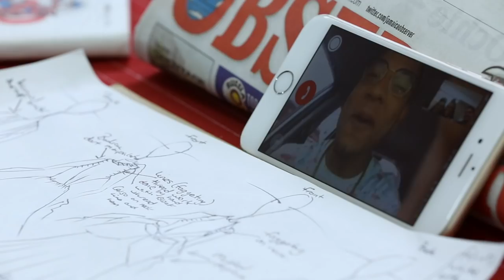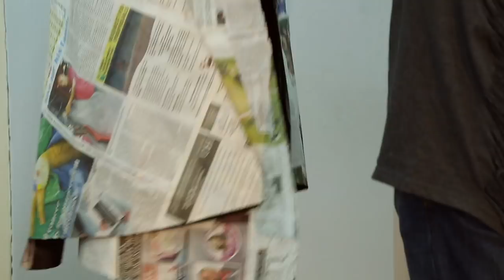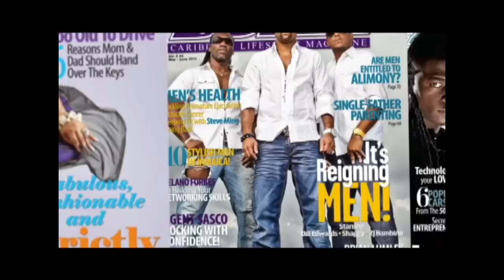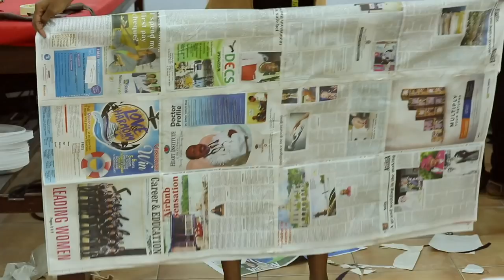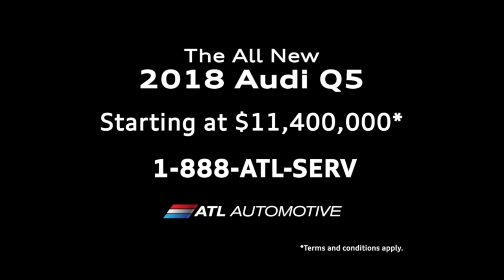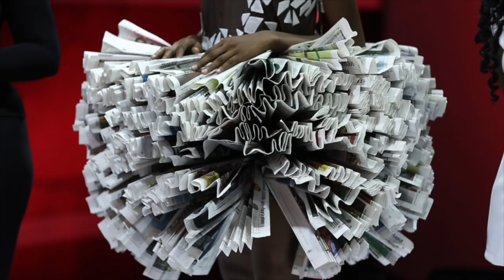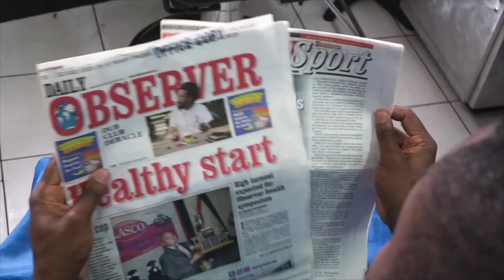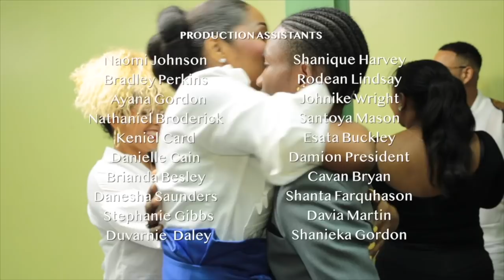MISSION CATWALK SEASON 6 - EPISODE 3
Design a garment using recycled material to address current environmental issues.